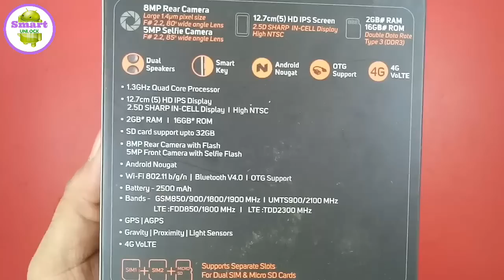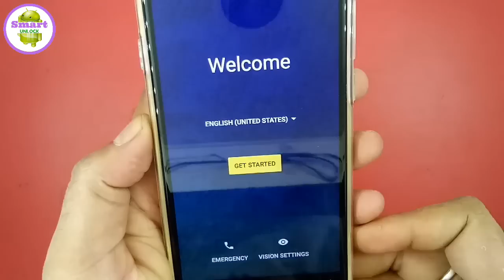Micromax Canvas C1 Unboxing Review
Welcome To The Smartunlock YT Channel. Android Flashing & Unloking Technology video tutorialis Make in this Channel.

For More New video watch please visit this channel smartunlock youtube channel !